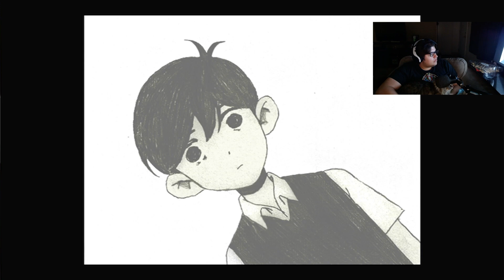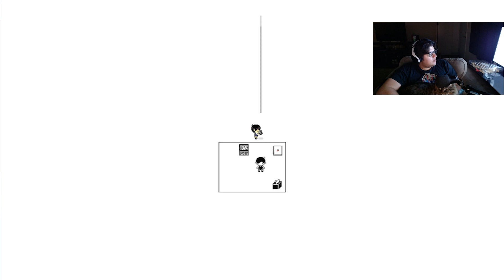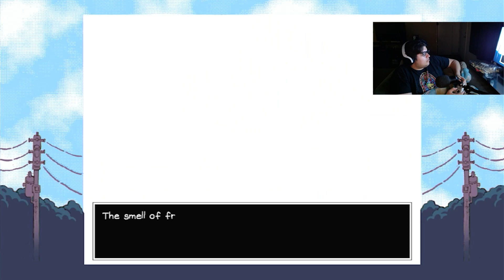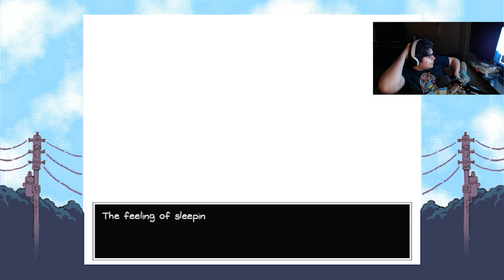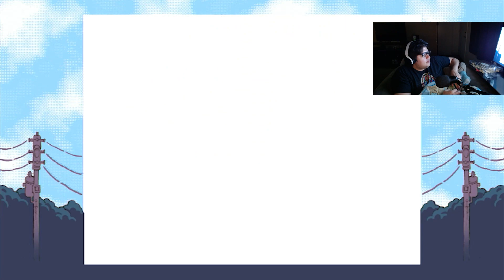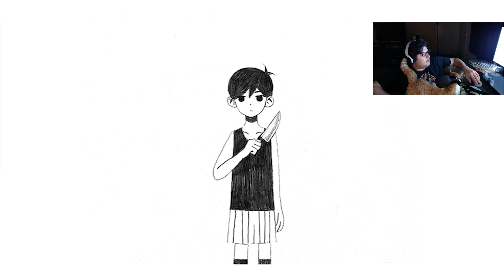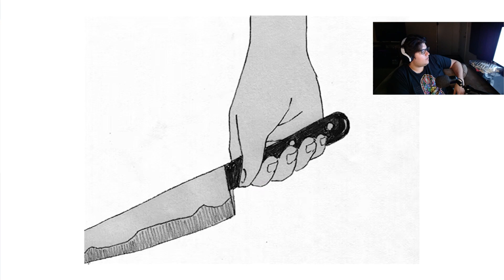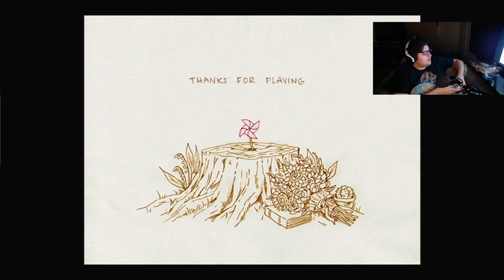OMORI FINALE I MY ENDING SUCKED THE WHOLE GAME WAS JUST ALRIGHT